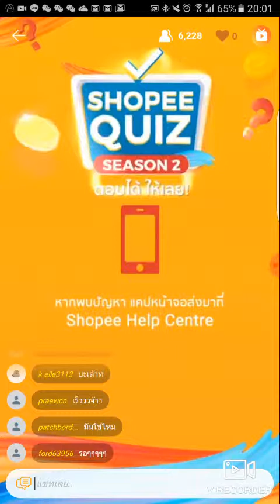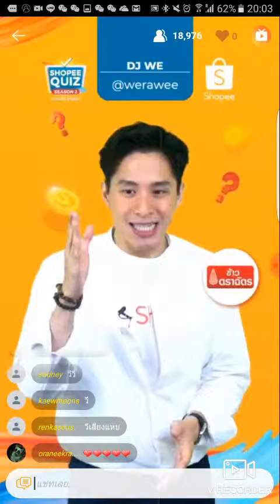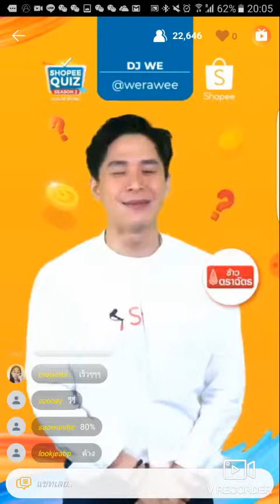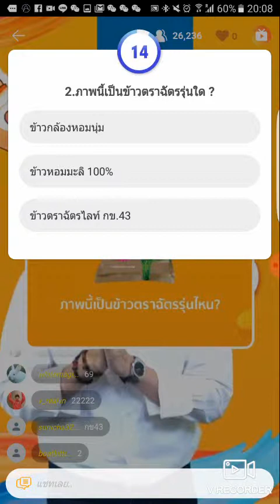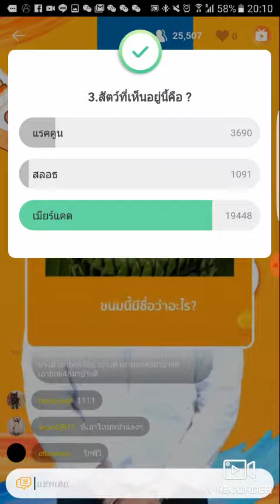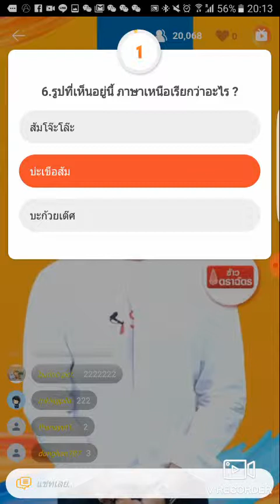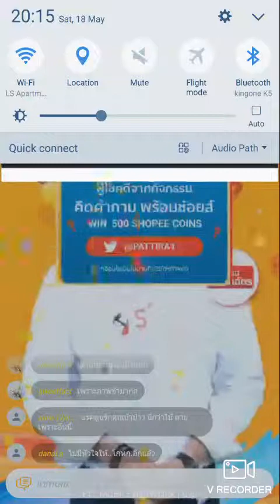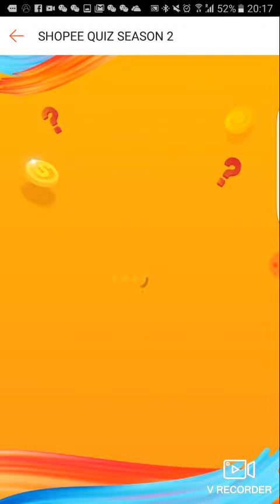SHOPEE QUIZ SEASON 2 (18/5/2019)